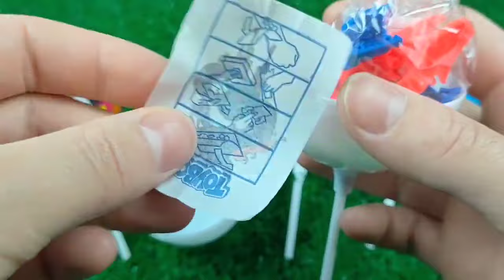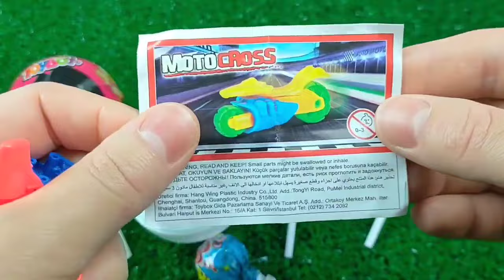ASMR BLACK Candy ENOKI MUSHROOMS BABY OCTOPUS TRUFFLE BLACK BEAN NOODLES 짜장불닭팽이버섯 트러플짜파게티 먹 MUKBANG